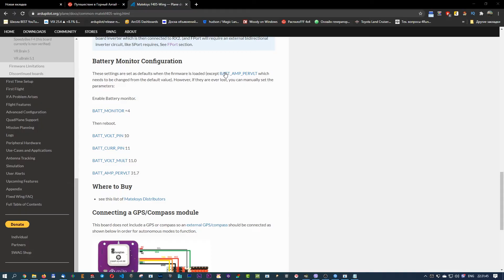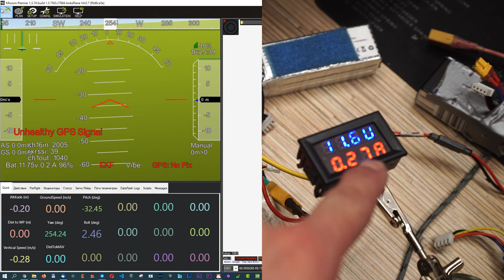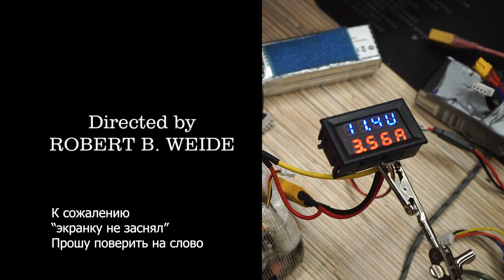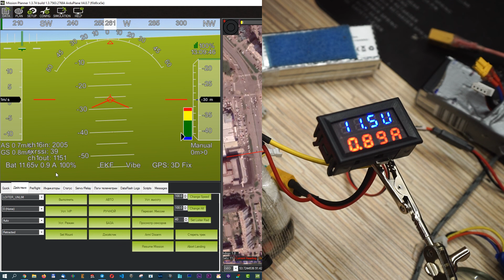Ardupilot Matek F405 Wing #5 Настройка и калибровка датчика тока и напряжения Arduplane Arducopter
Привет! В этом видео расскажу и покажу как настроить датчик тока и напряжения  полетном контроллере Matek F405-WING под управлением прошивки Ardupilot Arduplane Arducopter
Показываю на примере полетного контроллера фирмы Matek F405-WING, но данный метод  подходит и под другие полетные контроллеры фирмы Matek F405-WSE, H743-MINI, H743-SLIM, H743-WING, F405-SE, F765-WING, F405-WING, F405-STD и прочие

Актуальный полетники под Ardupilot
Matek Systems F405-Wing